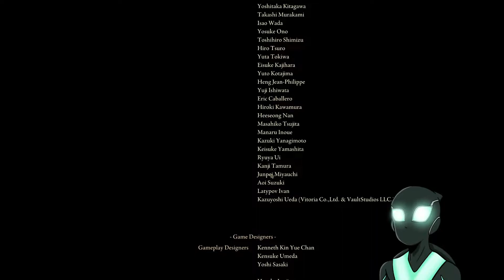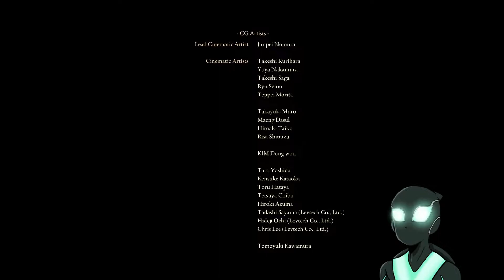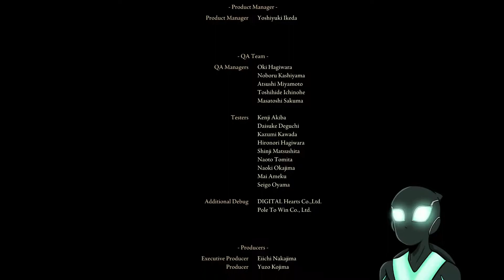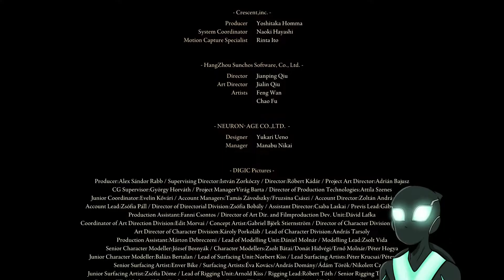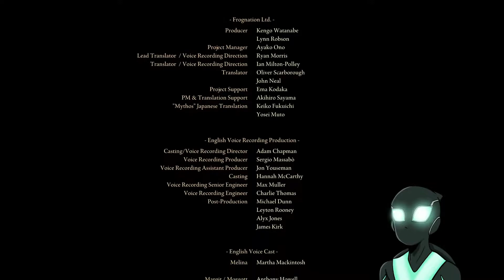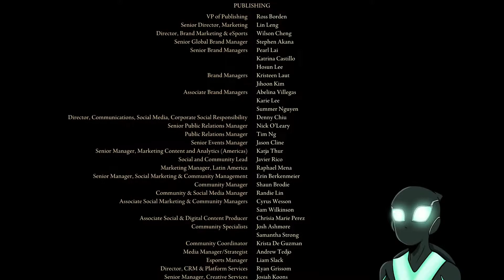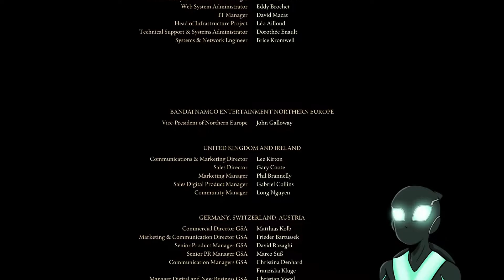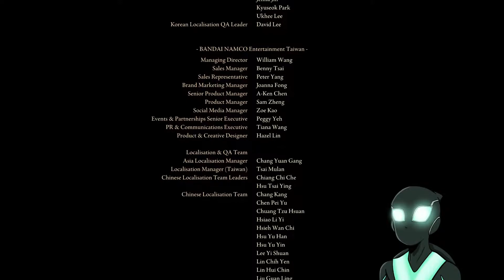THE END HATH COME! ELDEN RING FINAL BOSS! | Let's Play ELDEN RING part 30 PAST STREAM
Our 100% boss playthrough of Elden Ring is underway, thank you all for the support up until now, and thank you to everyone who has come to view the stream's LIVE. You guys are what help keep me going! Let's keep pushing onward and finish this out strong!

You can now join the new Xionite97 Discord by clicking the link here!

Every interaction means a lot and I really appreciate you stopping by! Hope to see you again soon!

SUPPORT
Things that would help